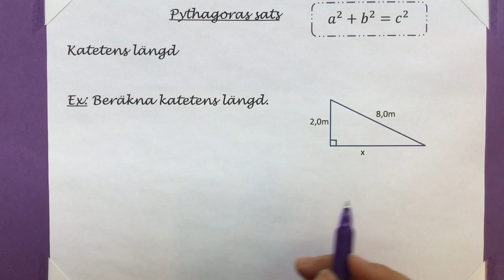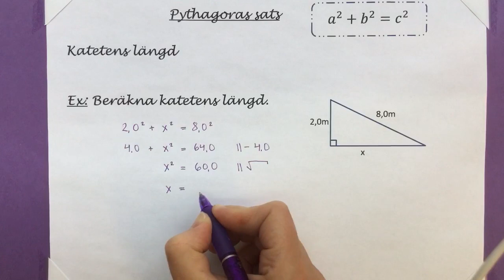Ma8 3.9.3 Pythagoras sats - Beräkna kateten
Beräkning av katetens längd med Pythagoras sats.